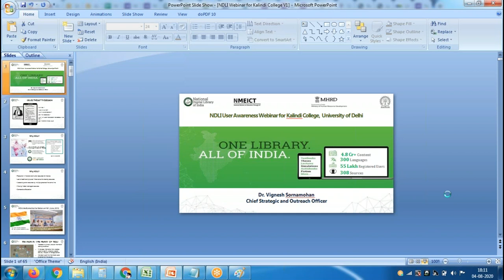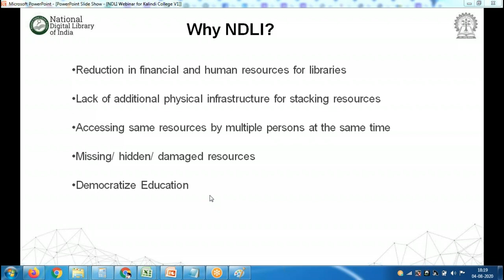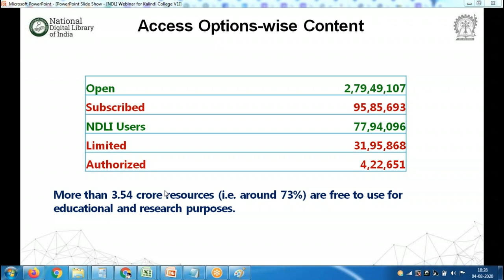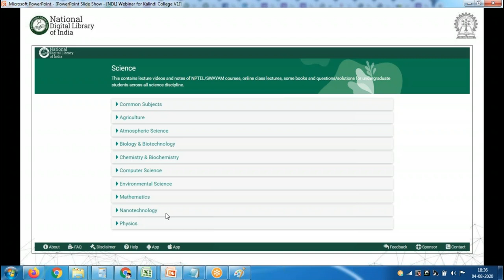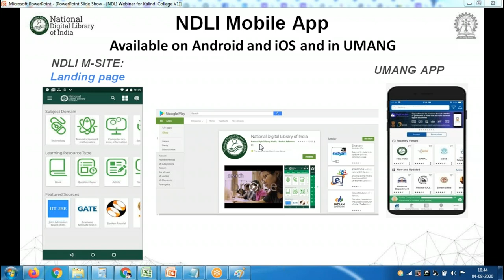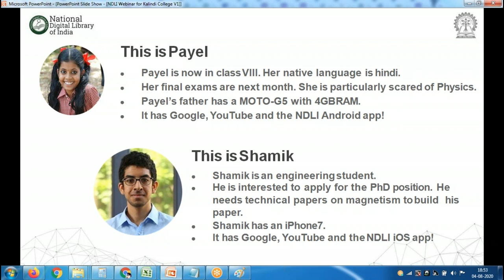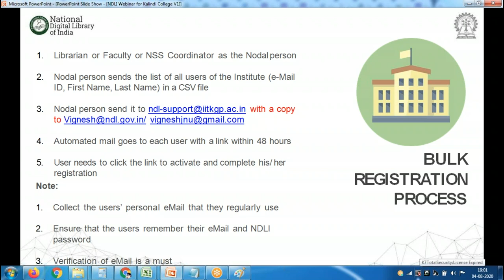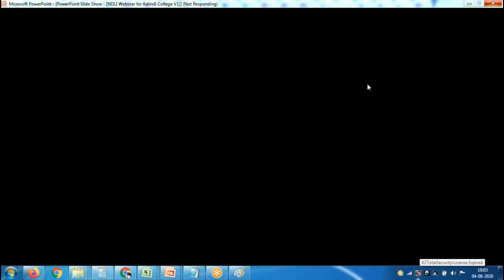NDLI Webinar for Kalindi College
NDLI User Awareness Webinar for the faculty members and students of Kalindi College, University of Delhi and other educational institutions on 04th August, 2020 (from 06:00pm to 07:30pm). There were 92 participants for the session